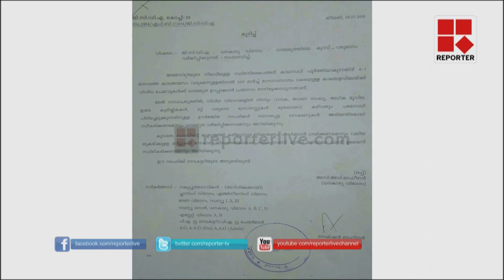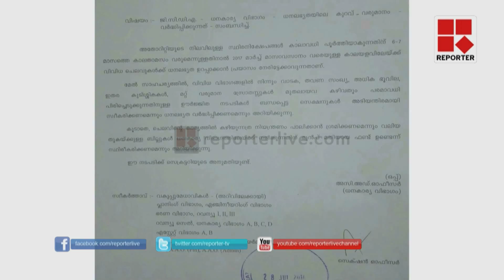GCDA letter to reduce expenses│Reporter Live